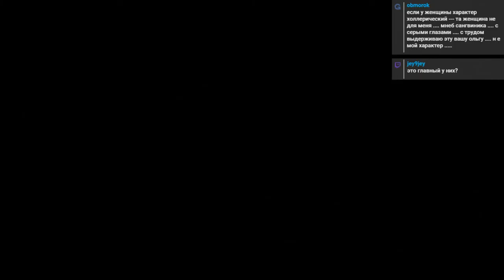Dishonored Ep06 | Barracuda